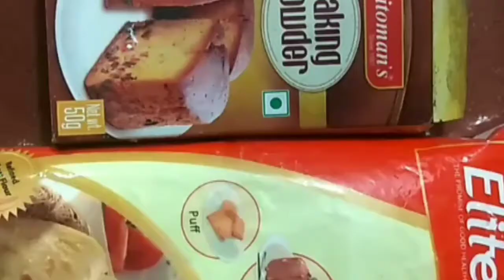ഇത്ര എളുപ്പം ആണോ പ്ലം കേക്ക് ഉണ്ടാക്കാൻ. In malayalam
സൂപ്പർ രുചിയും വളരെ എളുപ്പവും ആണ് പ്ലം കേക്ക്